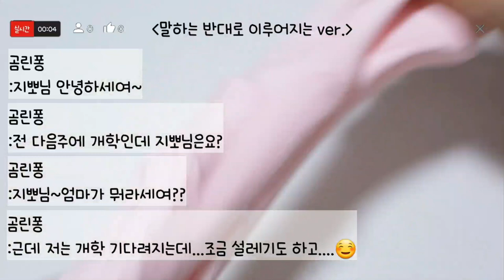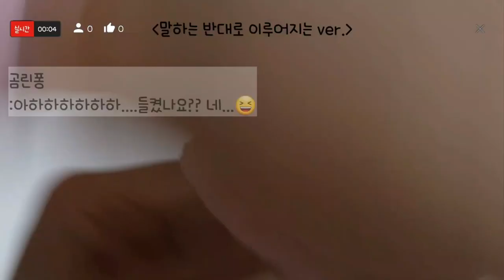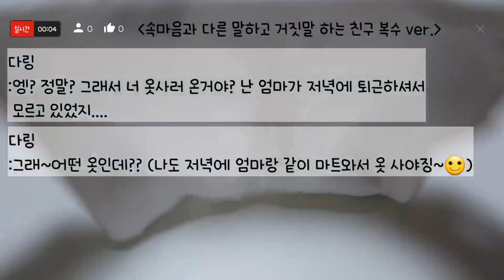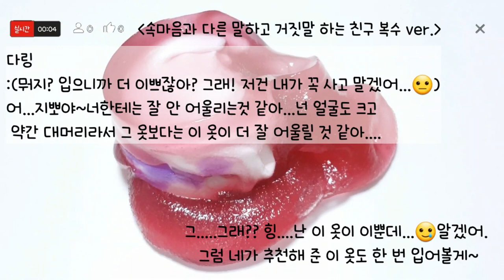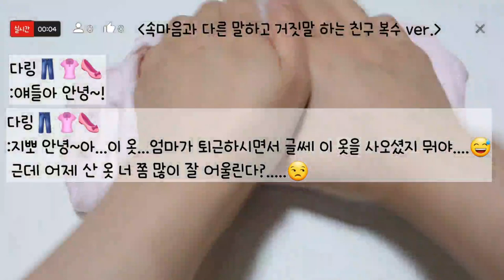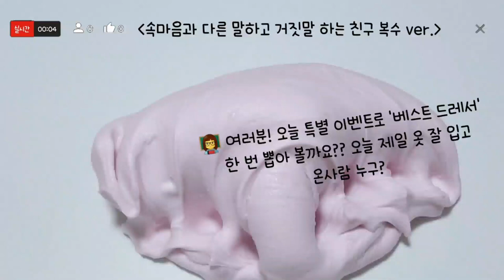🔮모든버전 실시간/257탄/모버실/실시간/상황극/슬라임/버실/액괴/1일1영상/해피빈님영상/지뽀GIPPO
영상 : 해피빈님 감사합니다😍🥰

편집기 : 키네마스터 , 인샷

영상 업로드 시간은  매일 오전 10시입니다😃

토요일 , 일요일은 일찍 올라오거나 조금 늦어질 수도 있어요😁

(평일기준: 예약 업로드라 하트는 3시 이후에 ...😆)

모든버전실시간 모든 버전 실시간#액괴#슬라임#모버실#버실#지뽀GIPPO